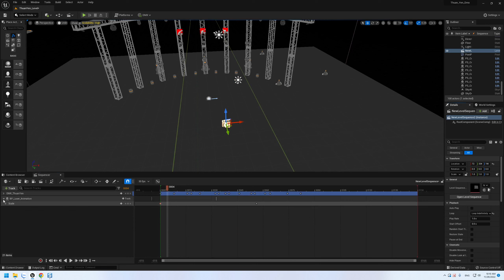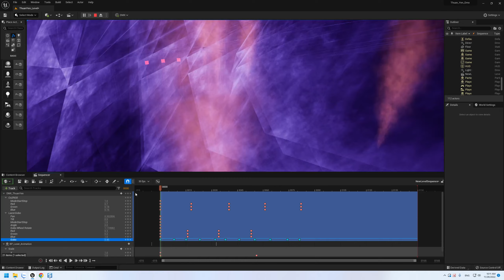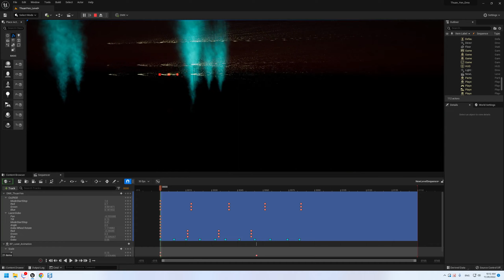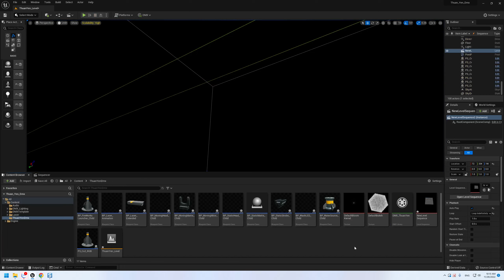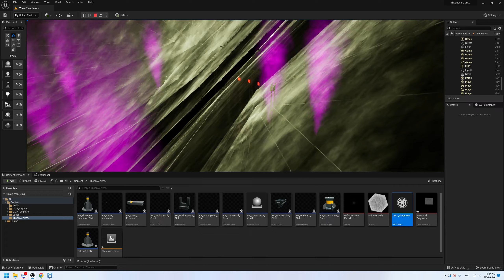Test đèn Laser Dmx và hiệu ứng khói đổi màu ứng dụng Unreal Engine 5 Lighting Show Event